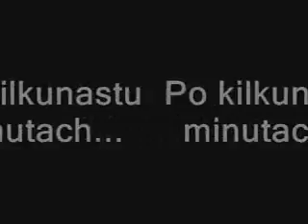Gothic cz. I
I część mojego serialu